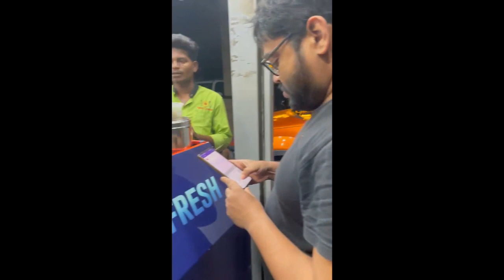My first vlog❤️❤️ | surprise 😱 visit to didi(Jaa) ko ghoro ku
This is my first vlog. Asa karuchi apana mano ku bholo lagibo. Comment kariki nihati janei be. Bahut sara bholo paiba debe.